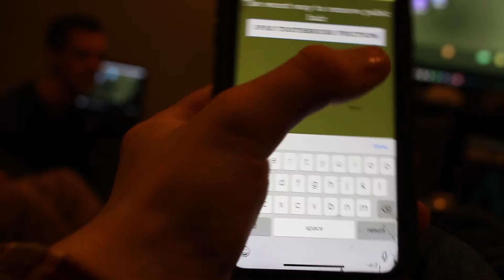Rony Recap: Episode 1 (Pissing Out of Windows, RKO's, Zombies, Freestyles and more)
New vlogs every Monday leading up to the Album dropping on Feb. 14th.